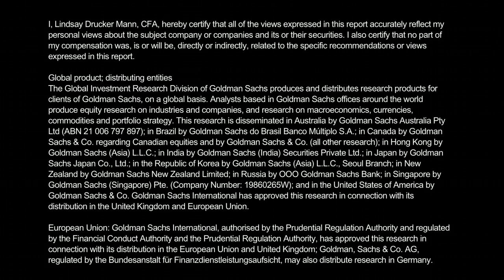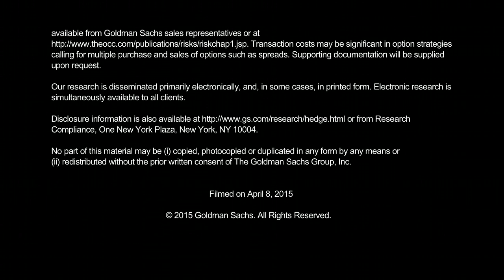Millennials: Changing Consumer Behavior: Goldman Sachs' Lindsay Drucker Mann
The Millennials – the largest generation in US history – are entering their peak spending years. Lindsay Drucker Mann, a vice president in Global Investment Research at Goldman Sachs, explains how companies are responding to their growing economic influence.